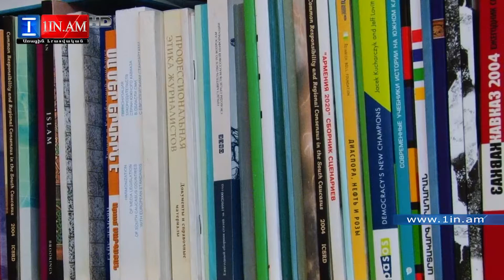Իշխանությունը չի զիջի, եթե ԸՕ-ի շուրջ պահանջները չլինեն միասնական